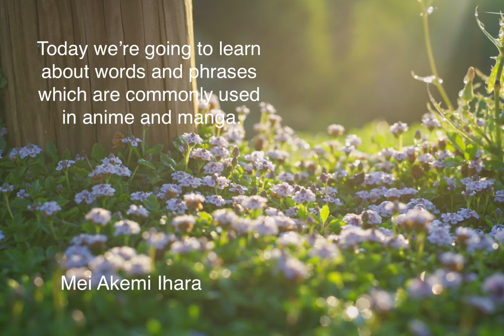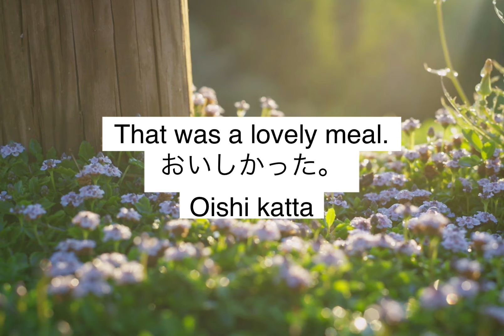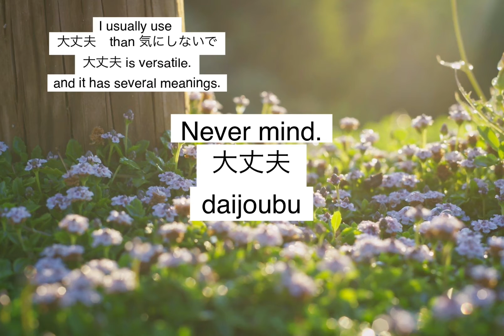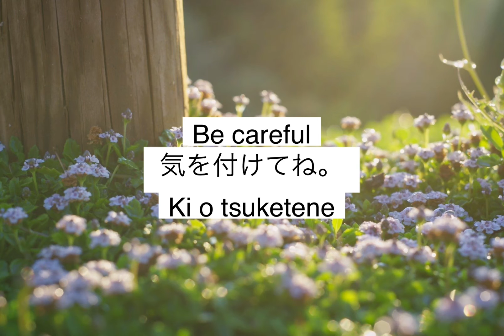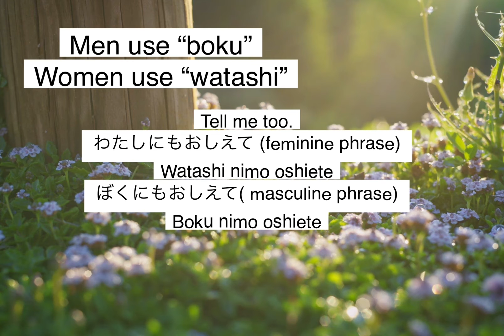Anime Phrases. Part1.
So delicious!
めっちゃ美味しい。
Meccha oishii.

That was a lovely meal.
おいしかった。
Oishi katta

わからない。
Wakaranai

Almost.
あとちょっと。
Ato chotto

See you.
またね。
Matane

I’ll get it.
やっておくよ。
Yatte okuyo

Please don’t.
やめて。
Yamete

少しだけ
Sukoshi dake

I’d rather not.
やっぱ、やめとく
Yappa yametoku.

Never mind.
気にしないで。
Kinishinaide

Borrow it.
それ,かして。
Sore kashite.

わかった。
Wakatta

Hold on.
ちょっと待って。
Chotto matte

Listen up!
聞いて。
Kiite.

Almost there.
もうすぐだよ。
Mousugu dayo

Be careful
気を付けてね。
Ki o tsuketene

Tell me too.
わたしにもおしえて
Watashi nimo oshiete
ぼくにもおしえて
Boku nimo oshiete

What’s wrong?
どうしたの
Doushitano ?

Is that enough?
足りる？
Tariru?